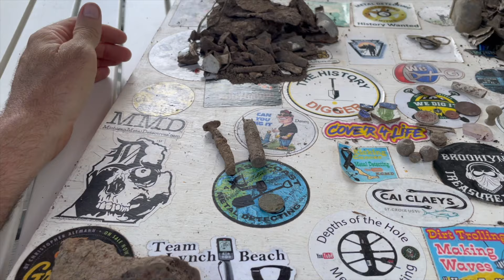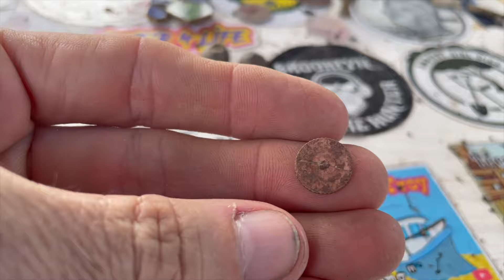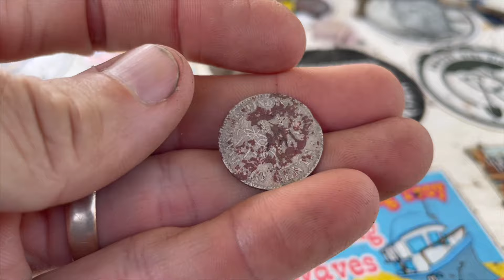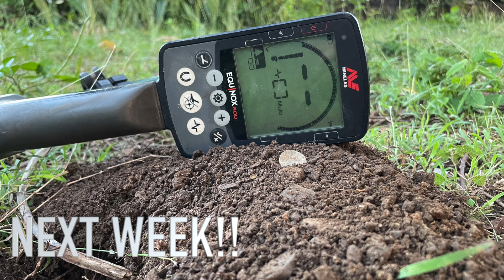TREASURE at the end of the rainbow! Metal detecting with the Minelab Equinox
This week I am at the dreams of Gold property! I find old relics, Chaney, coins and more! We love this hobby and the community here on YouTube. Our email is in our about section on our channel. If you have any questions or would like to have one of our stickers, just let us know. Have a great week!

Don't forget to check out mondaydigs.com

We use the Minelab Equinox 600 and the Nokta Legend in this video.

Time stamps
0:00 Video begins